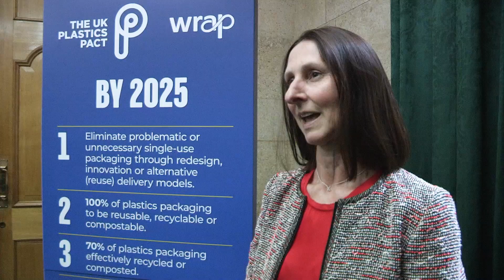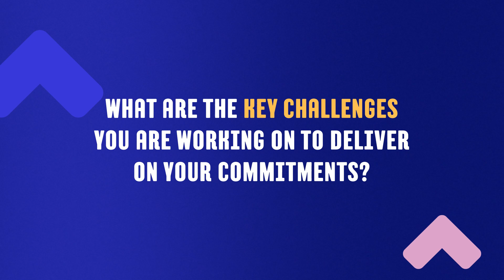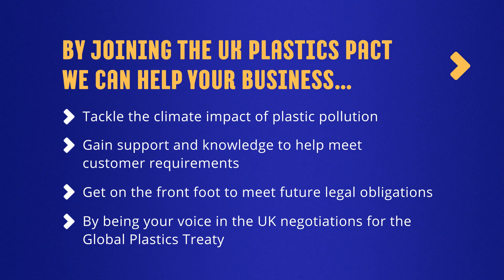Benefits of joining The UK Plastics Pact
Hear from members of The UK Plastics Pact as they explain what being a member means for their business in working towards climate and sustainability targets.